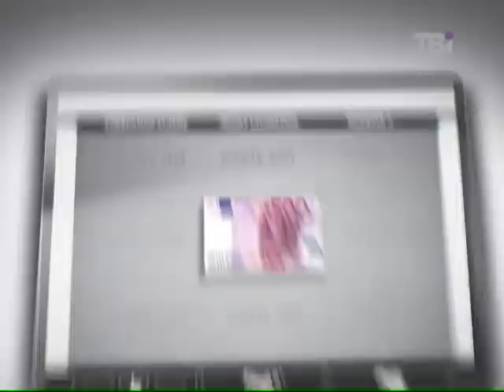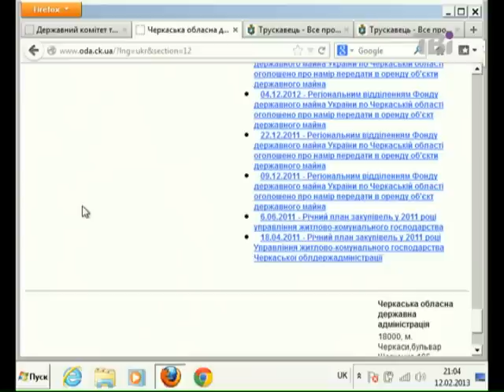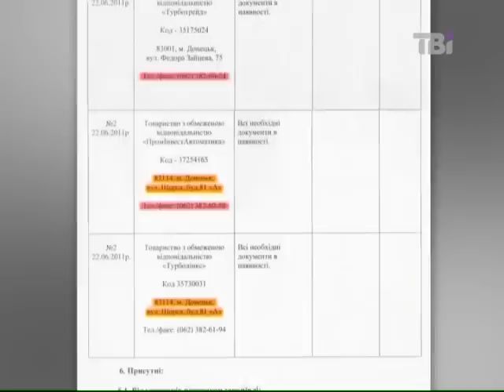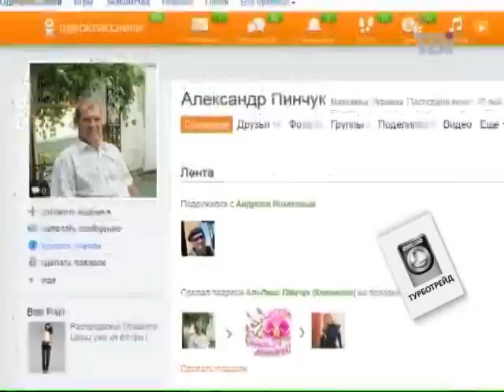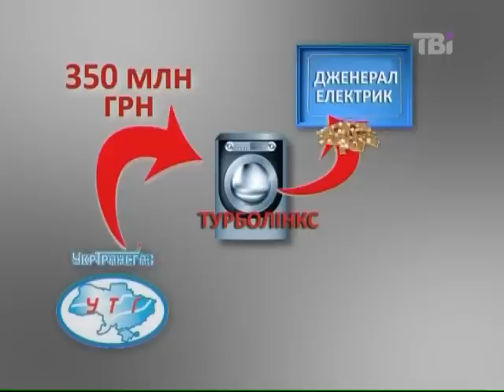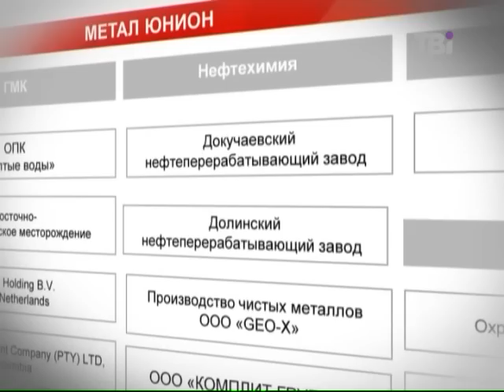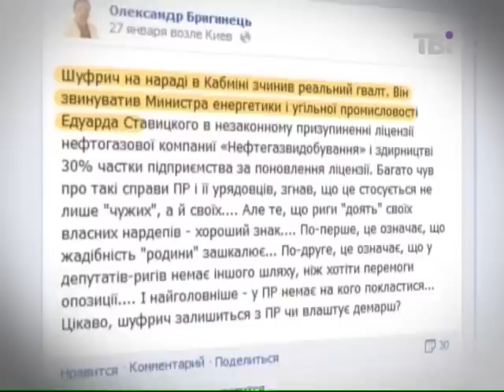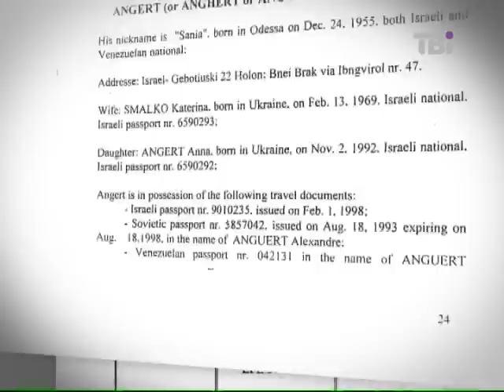Тендер News від 12.02.2013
Чому Укртрансгаз перераховує сотні мільйонів тендерних гривень пенсіонерам та охоронцям? Куди ці гроші йдуть далі? Хто стоїть за приватним Євротерміналом в Одесі? Як від його діяльності страждають дрібні місцеві бізнесмени?Олексій Хмара, президент Transpa